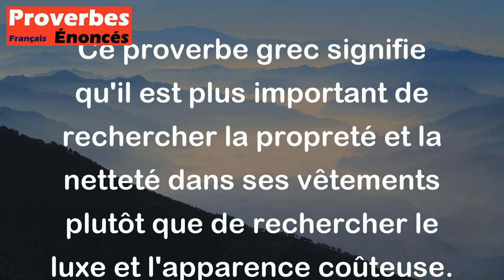Proverbe Grec - Cherchez dans vos habits la propreté, et non pas le luxe.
Ce proverbe grec signifie qu'il est plus important de rechercher la propreté et la netteté dans ses vêtements plutôt que de rechercher le luxe et l'apparence coûteuse. Il met en avant l'idée que la propreté et la présentation soignée sont des qualités plus valorisantes que le fait d'avoir des vêtements chers mais négligés. En d'autres termes, il vaut mieux être propre et bien entretenu que de privilégier le luxe au détriment de l'hygiène et de la propreté.